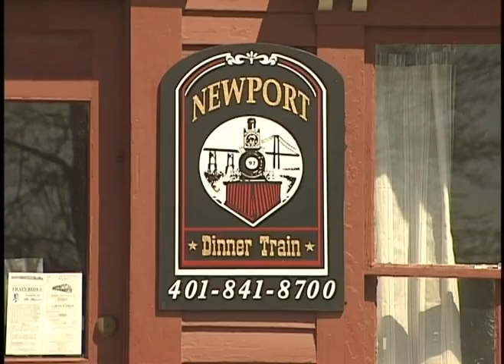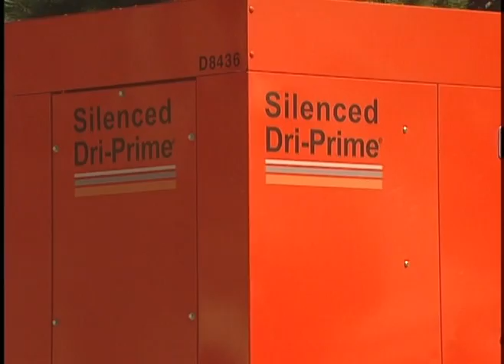Godwin Pumps & C.B. Utility Team Up for an Emergency Bypass Project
This video chronicles a large emergency sewer bypass project in Newport, RI.  The entire setup of HDPE pipe and 11 large critically silenced Godwin Dri-Prime pumps was delivered, assembled and operational within seven days.  Beginning over Easter weekend 2009, the companies, in collaboration, deployed several employees to work round the clock on this unique and resourceful job.

This video is a testimonial to the type of work a turnkey contractor and the worlds largest portable pump rental company can do to assist in emergency projects.